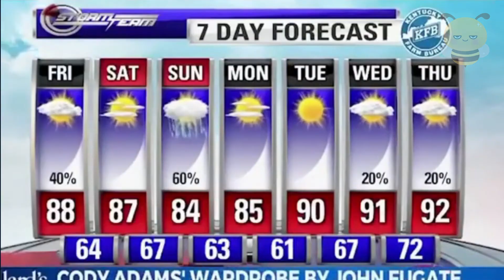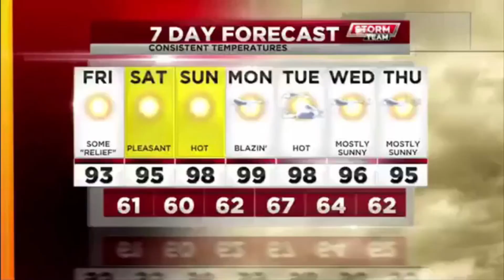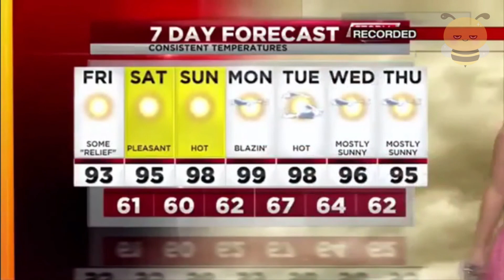📺 FUNNIEST NEWS BLOOPERS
Welcome to the official Nature Bee News channel. 🐝

The Nature Bee News  channel is the biggest assortment of news bloopers on the web. Presenting to you the best, altered recordings that each watcher can esteem.

We are HUGE news blooper fans. We love these entertaining minutes so much, that our group experiences several entries to alter the best clever minutes, bloopers, and renowned lines to make every single video novel. Amusing Local News includes these extraordinary entertaining minutes not at all like some other, assisting with molding web culture for longer than 10 years.

Nature Bee News  channel. Your confided in expert on news bloopers. Made by news blooper fans, for news blooper fans.

Here are some of the funniest TV news bloopers that will surely blow your mind 🤣